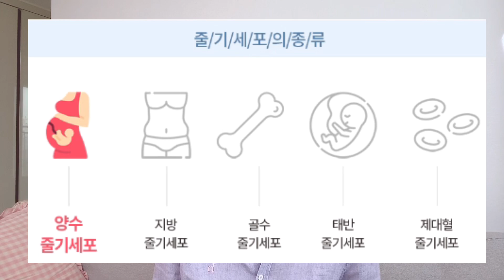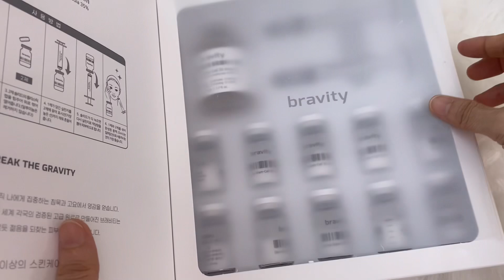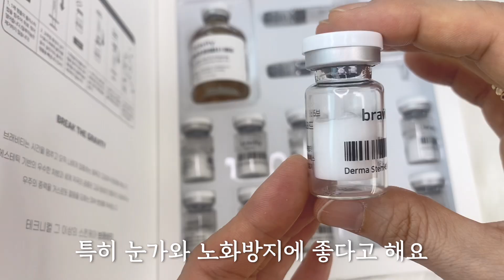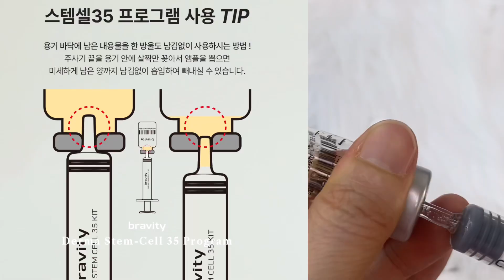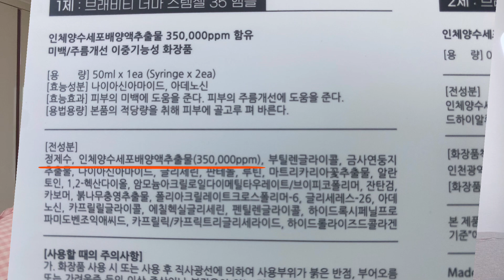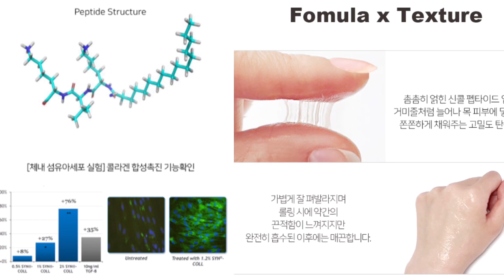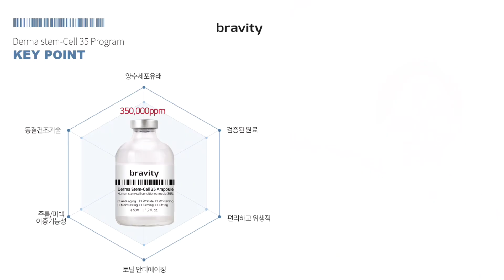￼￼ ￼💉바르면 다음날 물광주사 효과?!! 🔥노화세포 되살리는 주사기홈케어👉일주일 연달아 바르시면 10년 어려집니다✨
현대과학에서 안티에이징의 최고레벨은 줄기세포라고 합니다~~  💉스템셀인데요!!!

🫧발달이 덜 된 미분화상태의 세포를 잘 가공해서 손상된 기관이나 세포를 살리고 조직재생에 역할을 한다고 해서 요새는 가슴수술이나 꺼진볼에 지방이식을 할때도 줄기세포를 좀 섞어서 주입하면 훨씬 오래가고 더 자연스럽다고 하는데...
즉 재생이라고 생각하면 간단할 거 같아요.

🥰오늘 데일리미라클 공구에서 인체유래 양수줄기세포 배양액이 35% (350,000ppm)채워진 피부과 핵심성분으로 만든 안티에이징 앰플 공구준비해보았습니다!!

 💌브래비티 더마 스템셀 35 앰플입니다.

💎공구가격:
🔸더마스템셀 1세트=99,000원 (45%할인)
🔸더마스템셀 2세트=198,000원 (증정:콜라겐아이크림) (45%)
🔸더마스템셀 4세트=392,000원 (증정:콜라겐아이크림, 더마넥타이트닝 앰플) (45%)

💎공구기간 :
4월 12일~ 18일 (일주일간 진행)

💎댓글이벤트
구매하신 분들께서 유튜브 댓글에 ✔️정성어린 후기나 ✔️제품에 대한 기대평을 정성껏 달아주시면
담당자분과 함께 선정하여 💳백화점상품권 보내드립니다~!!
꼭 참여해 주시고 상품권의 행운도 함께 하세요 ^^

1등-백화점상품권 10만원 1명
2등-백화점상품권 5만원 1명
3등-백화점상품권 1만원 5명
4등-브래비티 제품 5명

💎구성품
1.실린더(주사기) 2개
2.양수세포배양액 추출물 350,000ppm 35% 포함 50미리 미백, 주름 앰플 1병(베이스앰플)
이 앰플에는 줄기세포 뿐아니라, 비타민p, 판테놀, 나이아신아마이드 , 아데노신, 하이드롤라이즈드 콜라겐 포함
3.솔리드 양수세포배양액 앰플 10병

💎사용방법
1.50미리 큰 제품과 솔리드 작은앰플의 흰색뚜껑을 오픈하신후
2.실린더로 큰병의 내용물을 5ml 뽑는다
3. 솔리드병(작은병)에 넣어주고 잘 흔들어 섞어준다
4.실린더를 이용해서 섞여진 내용물을 1ml뽑아서
5.주름이나 탄력쳐진 부분에 잘 발라주세요
6.실린더는 앰플병에 꼽아놓는다.

💎사용순서
스킨솜(토너패드) 닦토
스텔셀도포후
에센스도포 (레티놀류, 미백, 비타민c, 콜라겐 펩타이드 다른 성분과 함께 쓰셔도 돼요)
크림도포 (재생크림과 함께 쓰심 더 좋습니다!)

💎사용량
보통 5ml는 5일 분량이지만...중요한 날이나 탄력이 많이 쳐지셨다면
넉넉하게 쓰시면서 양은 조절하시면 됩니다..

💎사용팁
🔻처음 연달아 5일 써보세요!! 피부가 확실히 다른 게 느껴지시구요~
🔻주사기 뽑으실때 거꾸로 (간호사언니들 하시듯 ^^) 내용물을 뽑아주세요~
🔻민감피부는 첫 사용시 약간의 따끔함은 있지만 고함량 배양액을 처음 접하신분들께 나타날 수 있어요...담날까지도 그러실 수 있지만 알러지가 없으시다면 붉어지거나 가려움을 유발하지는 않으세요
(배양액이 고함량이라 첫사용시에는 피부적응때문에 간혹 그러실 수 있습니다)
🔻주사기를 앰플에 꼽아서 보관하시구요
🔻진공캡이라 신선하게 쓰실 수 있답니다.
🔻나이트케어로 넉넉하게 쓰심 담날 너무 좋습니다

💎성분이야기
이 제품을 꽉 채우는 어려지는 세포...양수줄기세포라는 게 정확히 뭘까요?
임신 9개원 만삭 산모의 양수에서 추출한 줄기세포 배양을 통해 얻어냈구요..
(물론 산모의 동의하에 위생적, 도덕적 이슈없이 진행됩니다!)

🪺지방줄기세포에 비해 세포증식, 성장 및 분화의 우수성이 밝여졌구요
배양액 내에 약 20가지 다양한 성장인자(아이패드참고) 1800 여 종류의 단백질 함유되어있어서 더 많은 유효성분이 나온다 하죠
특히 상처회복, 피부재생 항염등에 효과가 있다고 알려진 성장인자라고 합니다.

✨브래비티 스템셀의 차별점
🔹급속 동결건조
최대한 순도 손실없게 영하 77도에서 48시간 급속 동결건조
고순도 원료가 손실없이 가장 신성하게 살아있으면서 세균번식이 억제되어 장기보존이
가능하고, 보존제 최소화로 민감피부도 안전합니다..또 성분이 안정화 되어
피부에 빠르게 깊히 흡수가 가능하구요

🔹고함량
양수줄기세포 배양액 35%는 일반화장품에서는 접할 수 없는 고함량입니다.
전성분표기에서도 확인하실 수 있듯 함량에서는 으뜸이구요
노화로 인해 힘을 잃고 재생이 더딘 피부에게는 너무 좋습니다.
기미도, 주름도, 탄력도 결국에는 새살이 차오르면서 해결이 되니까요~!!

🔹신선도
진공고무캡슐이라 실린더로만 뽑아 쓸 수 있기에
공기접촉을 최소화해서 양수줄기세포배양액 성분 그대로~
내 피부에 쏙쏙 전할 수 있습니다

✨사용후기
촉감은 매우 부드럽고..진해요
맑은 제형에 첨엔 기포에 보글보글 올라오는데 괜찮습니다
배양액이 그대로 전달되는 느낌이 들어요

일반앰플처럼 바르시면 일주일정도 후 피부가 몰라보게 촉촉, 윤광, 팔자도 조금 옅어지는 느낌이
드실 거구요
✔️특별관리하시고 싶으시면 2-3ml 넉넉하게 바르시고 잘 흡수시키시고 날아가지 않게
랩이나 시트팩 하시고 20분 후...재생크림 바르시면 피부과 관리만큼 좋아집니다

🥹저는 피부가 푸석한 날 발랐는데 담날 깜놀했어요!!
탄력이 무너지고 담날 피부재생이 무너진 것이 너무 느껴지는 요즈음...
피부속 세포부터 노화관리를 해야겠다는 생각이 들어 2개월 테스트 하면서 공구해야겠다는 결심 했습니다~~!!

💌여러분들도 이런 성분! 이런 제품이 있구나~하고 아시면서 피부관리에 조금이라도 도움되셨으면 좋겠구요

특별한 제품이니 이번 공구 놓치지 않으셨으면 좋겠습니다!!
더불어 2세트 구매/4세트 구매시 사은품과 상품권 이벤트도 놓치지 마세용~

감사합니다~~💕💕💕